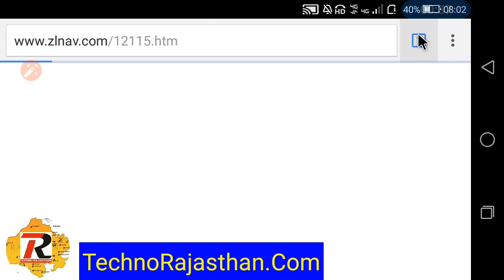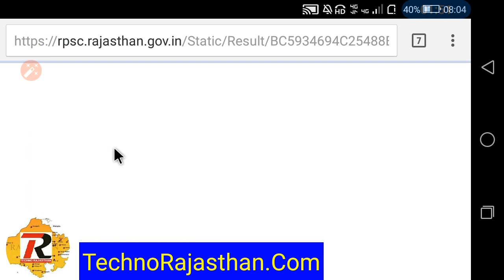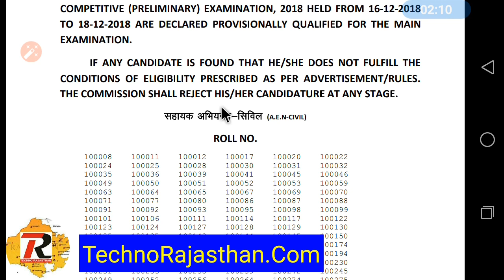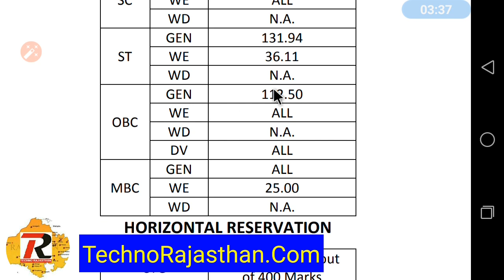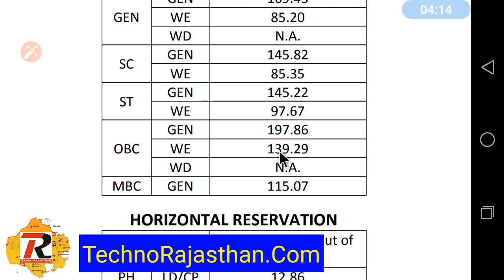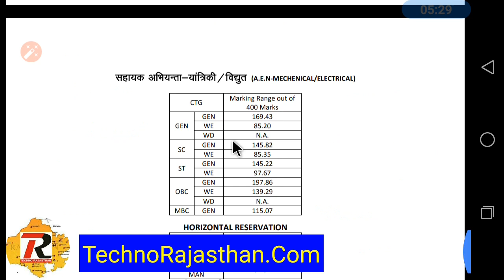RPSC Result राजस्थान लोक सेवा आयोग ने जारी किया परिणाम AEn Exam 2018 Mains Date Assistant Engineer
RSMSSB 2018
RPSC 2018
RPSC JOBS
RPSC VACANCIES